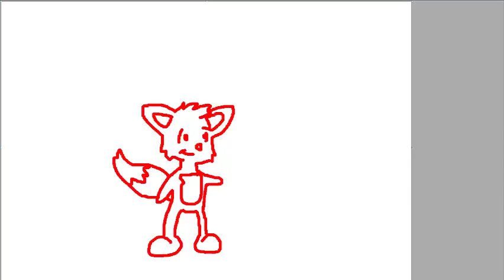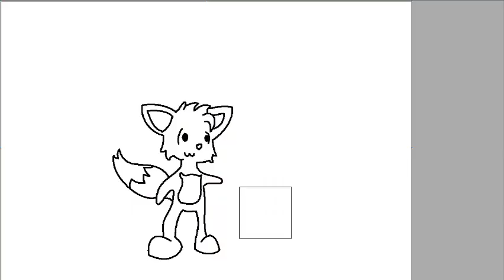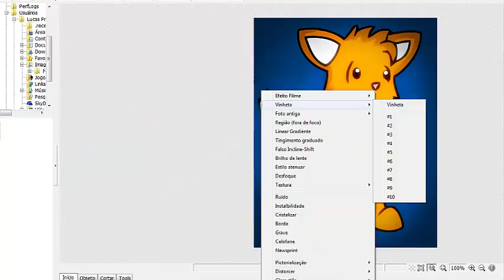Vídeo De Um desenho Teste [PC Novo] =D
Ganhei um PC novo, realmente MUITO Bom.
Espero que gostem deste Vídeo Teste-demo